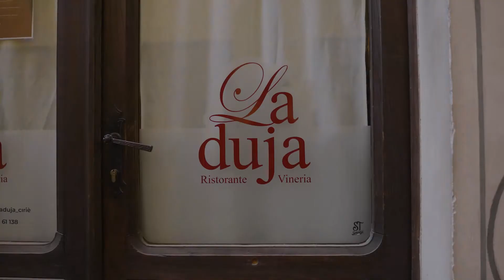CIAK! SI SFORNA | Loris Basso - La Duja - La Guancia brasata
Una lunga e delicata cottura che parla del territorio piemontese: la guancia brasata al Nebbiolo con crema di patate dell'orto è un piatto immancabile nel ristorante @laduja_cirie.
Non perdere tempo! Puoi votare con un like la tua ricetta preferita entro il 30 marzo!